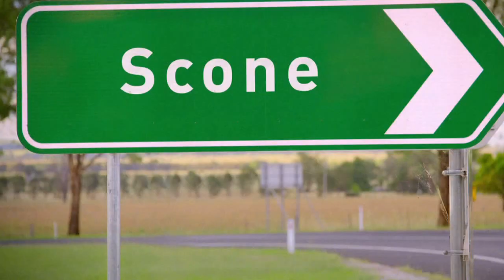Scone TV commercial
The Country Championships will gallop into living rooms around NSW and ACT this week with the release of a spectacular new television commercial.

This Goulburn advertisement will be broadcast from multiple Prime 7 outlets during peak periods, commencing this week throughout Newcastle, Wollongong and Canberra and on Sky Thoroughbred Central on Foxtel.